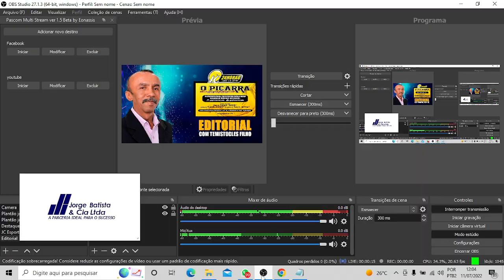JC Esporte com Carlos Iran. Edição do dia 11/07/2022